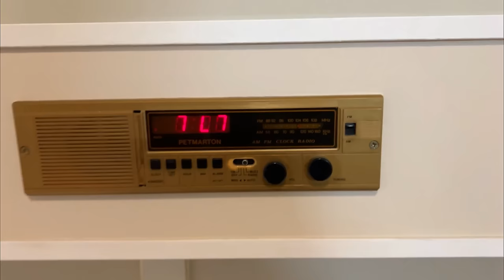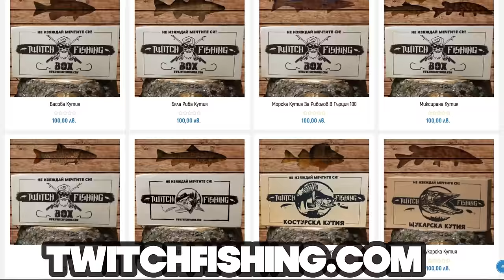СЧУПИХ си РЕКОРДА за КЕФАЛ!!! ОГРОМНО ПРАСЕ!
Най-дебелите кефaли, които съм виждал!!!

Taкъмите, които ползвам са:
► ВЪДИЦИ за ЩУКА, БЯЛА РИБА и РАСПЕР: